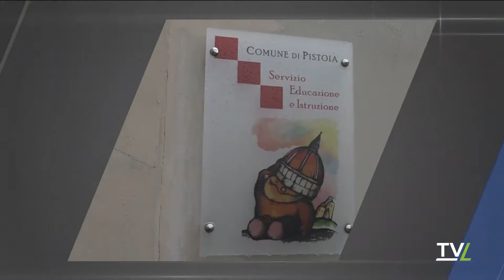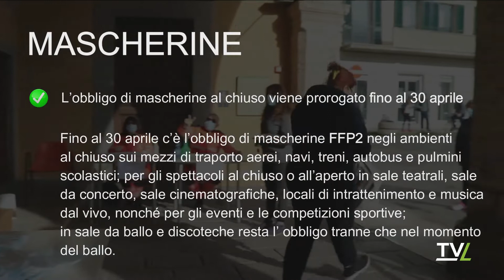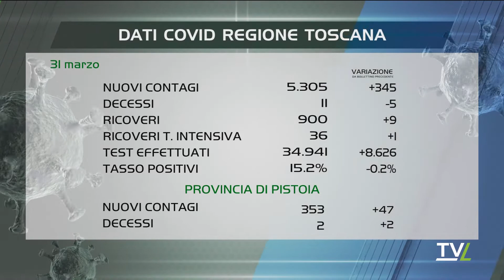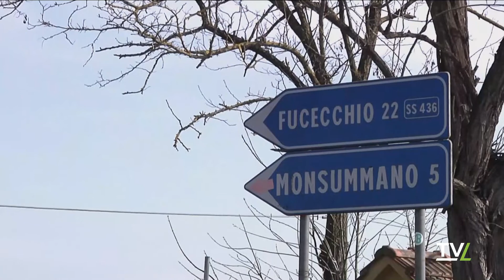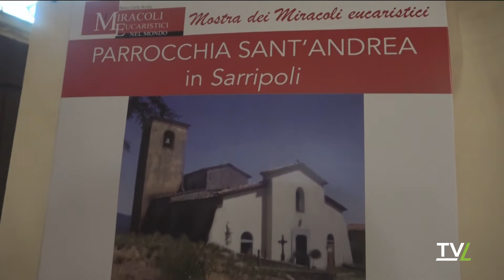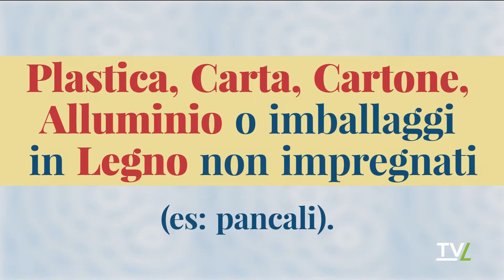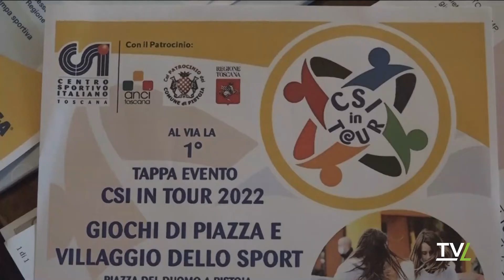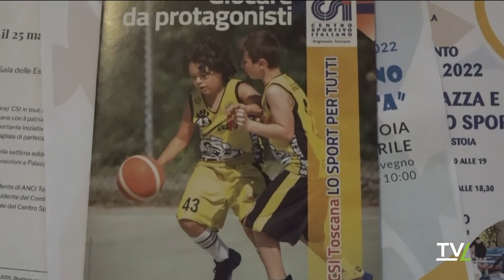TG60 Sera 31/03/2022